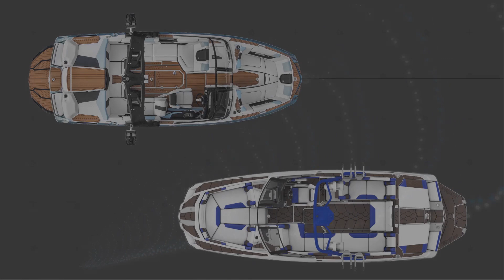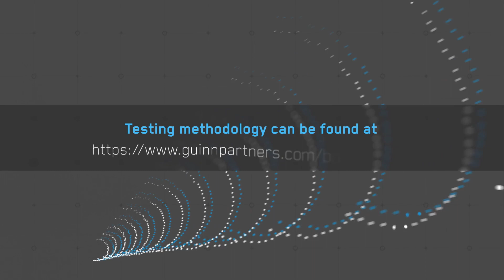Сравниваем катера для вейка Malibu M240 vs Nautique G23.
Флагман компании Malibu M240 не просто катер, это квинтэссенция всего что райдер и пилот хотят видеть в катере для вейкбординга и вейксерфинга.

Выбор за Вами!